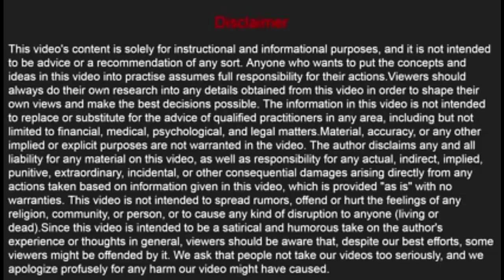smile makeover//टेढ़े मेढ़े दांतो को ठीक करे बिना तार //बदरंग दांतो से छूटकारा पाए//teeth treatment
smile is most important assets that we carry
if we are not confident about our smile that include teeth lips then it can effect our overall personality
in this video we shown you a smile transformation with the help of zirconia crowns most

Dental house
Gokul tower,govindpura, kalwar road
Jaipur Rajasthan